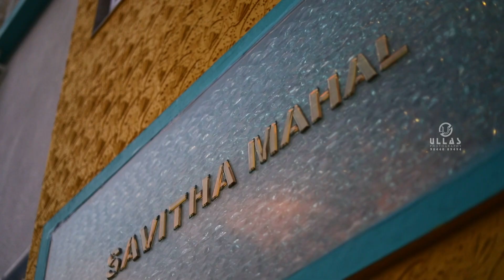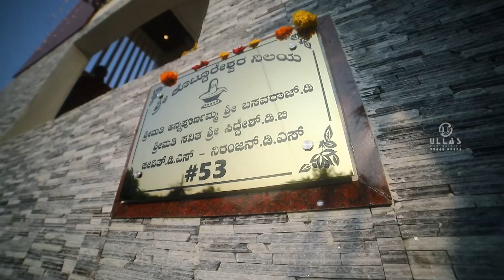House Warming Cinimatic Candid Video | Savitha Mahal, Bengalore | Ullas Photography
Photography
Chikkapete, Chitradurga - 577501
Karnataka
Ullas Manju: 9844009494